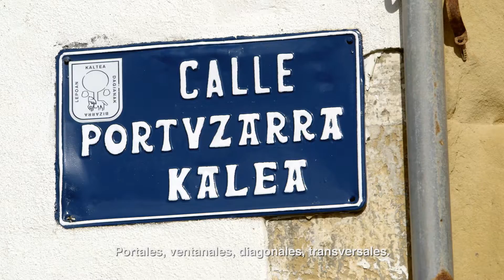Euskaldun berri kalea.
Nuestro manera de agradecer a cada euskaldun berri su esfuerzo por devolver las palabras a la calle.